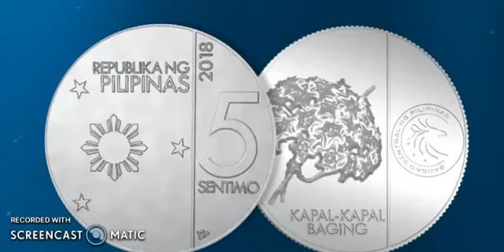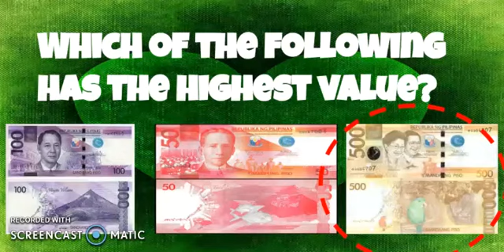Comparing Money Up to P1000